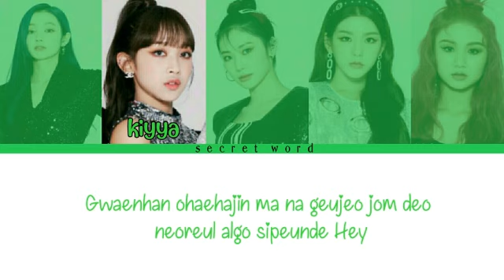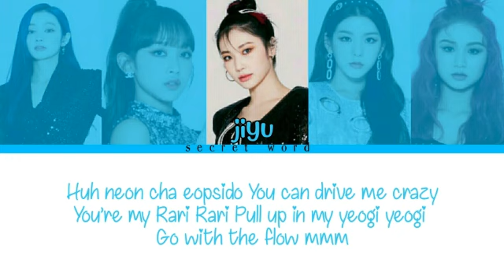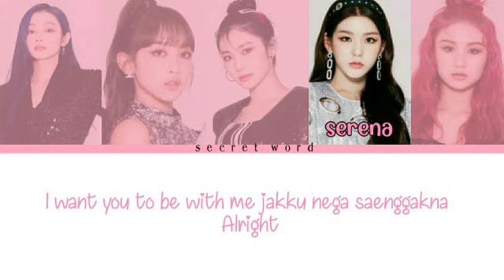[COMEBACK] SECRET WORD - PRIVACY (Original by Secret Number)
SECRET WORD COMEBACK
PRIVACY (Original song by Secret Number)
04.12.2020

              〔 OUR MEMBER'S ݈݇-
ᥫ᭡▸ Ryanti As Lea ⟆ Vocalist

ᥫ᭡▸ Kiyya As Dita ⟆ Lead Vocal, Rapper

ᥫ᭡▸ Jiyu As Jinny ⟆ Main Rapp, Vocal, Center

ᥫ᭡▸ Serena As Soodam ⟆ Lead Vocal, Visual

ᥫ᭡▸ Shasya As Denise ⟆ Main Vocal, maknae

Editor :

Audio
Jiyu Secret word

CCL
Shasya Secret word